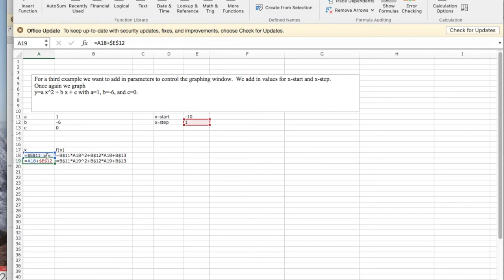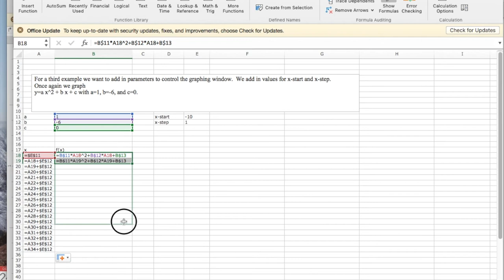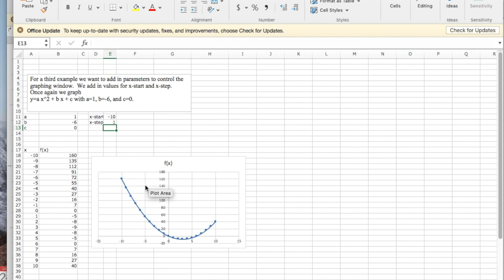Example1 4 3 Parameters for x- range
Plotting a function in Excel with the range of graph set as a parameter.